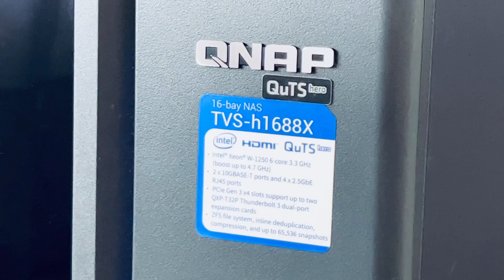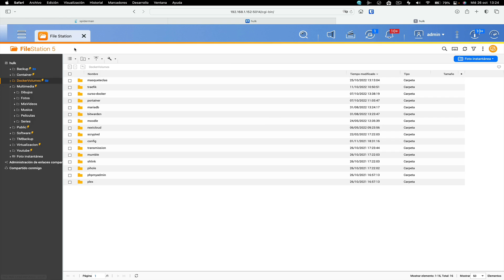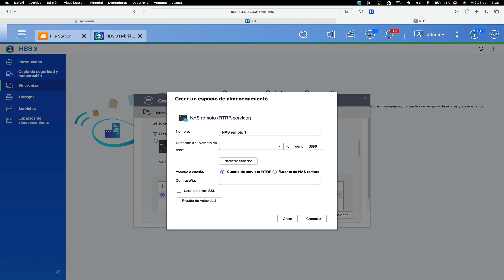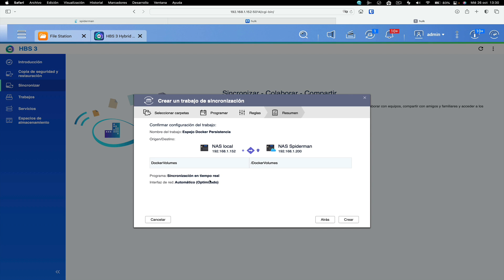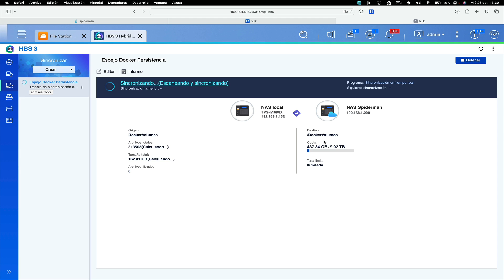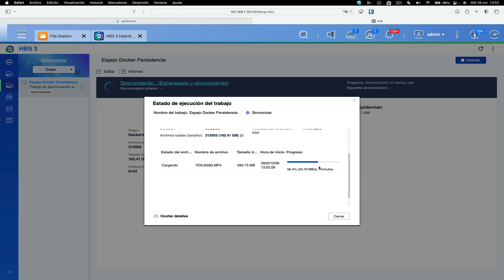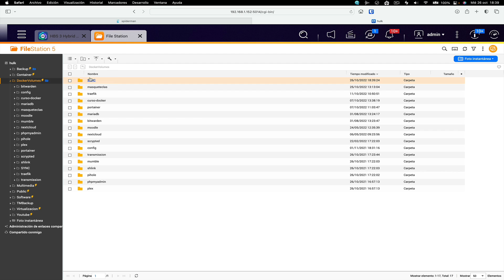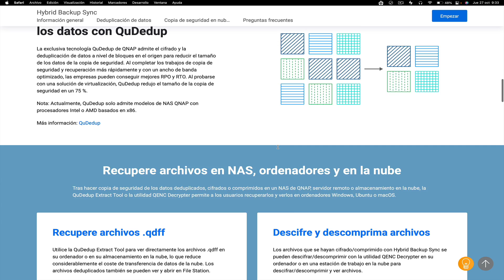NO PIERDAS TIEMPO intentando COPIAR archivos a mano y usa HBS3 de QNAP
🛒 ¿Dónde comprarlos?

En este nuevo video del canal os muestro cómo sincronizar en tiempo real dos carpetas entre servidores nas de qnap usando la aplicación